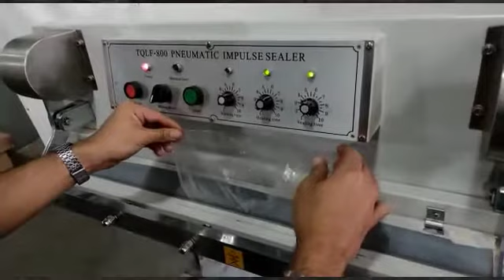SELLADORA DE BOLSAS TECNI PAC TQLF 800